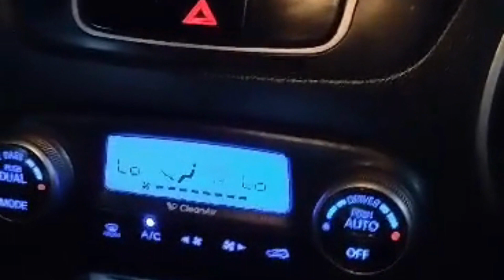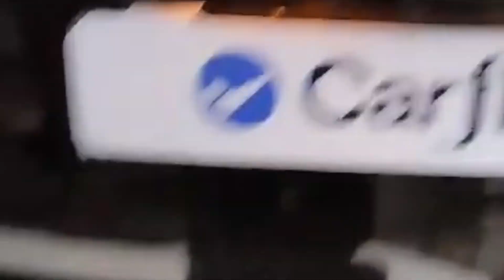CarFling Inspection: 2010 Hyundai Ix35 2.0 Gls/executive A/t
Auction End Date: Thursday, 10 August 2023
Auction ID: 2279997

Vehicle: 2010 Hyundai Ix35 2.0 Gls/executive A/t2
Mileage: 200 620 km
Transmission: Manual
Fuel: Petrol

Starting Bid: R79 000
Trade Price: R110 900
Reconditioning Cost: R19 600